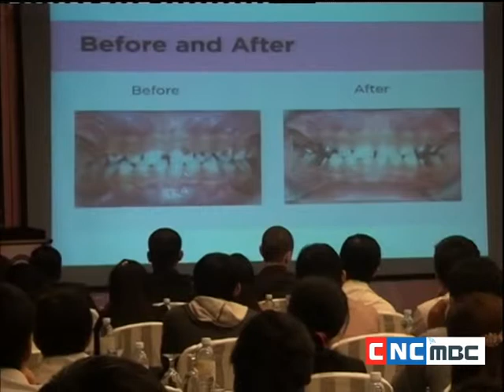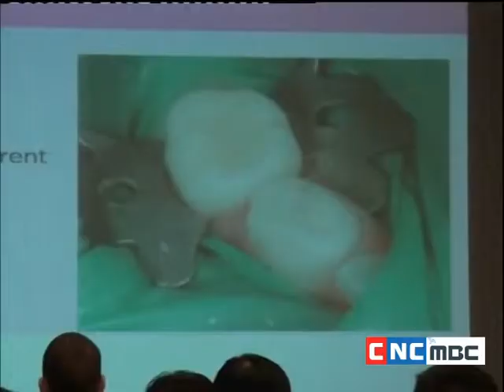Roomchang Excellence in Dentistry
Roomchang Dental Hospital held its inaugural annual Dental Conference on the weekend of the 12th and 13th of December at the Cambodiana Hotel. The opening ceremony was presided over by Dr. Tith Hong Yoeu, Roomchang’s hospital director.

The “Roomchang Excellence in Dentistry” conference covered some of the latest clinical techniques and procedures in various specialties to the 150 attendees. The latest technology in sterilization equipment, digital crown designing technology and surgical equipment were also shown. The conference emphasized the importance of ongoing education and training of all hospital staff both clinical and support.

Roomchang doctors and staff regularly train overseas and they took this opportunity to share that knowledge with other Cambodian attending dentists and dental students.

Established in 1996 Roomchang has become a leader in the field of dentistry in Cambodia. This is the 20th year of operations for the Hospital which is now the largest group practice in Cambodia and also one of the largest in the region. From humble beginnings Roomchang now has 31 doctors in all specialties of dentistry. Their facilities include 48 treatment rooms, 4 operating theatres and 5 sterilization rooms. These state-of-the-art facilities draw patients and dentists alike from around the world making Cambodia an international dental destination.

Source: CNC News